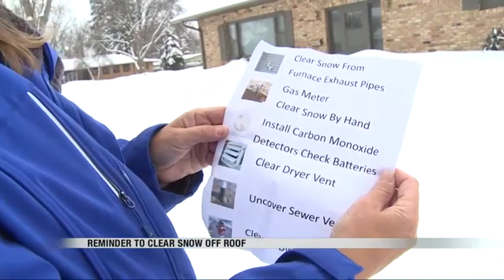News Clearing snow off roof